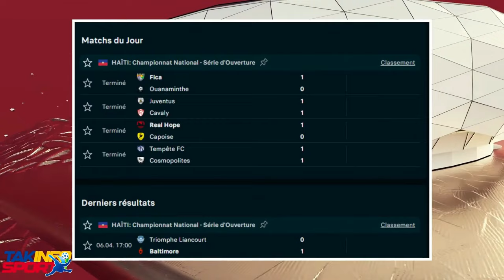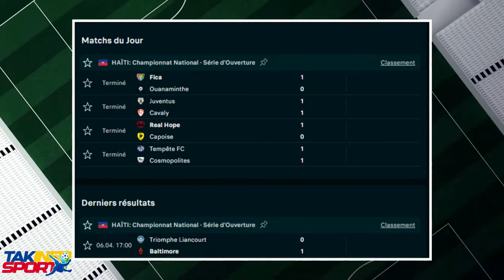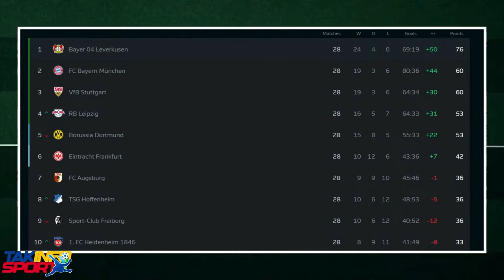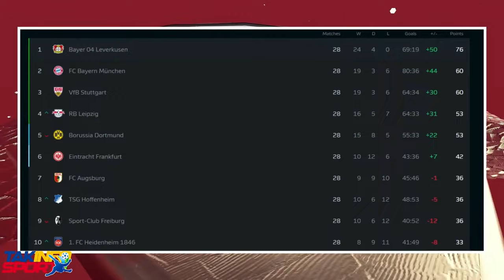Gwo kouri Plizyè bandi tonbe..Malè pandye sou ayiti..Guy Philippe / FOUCO